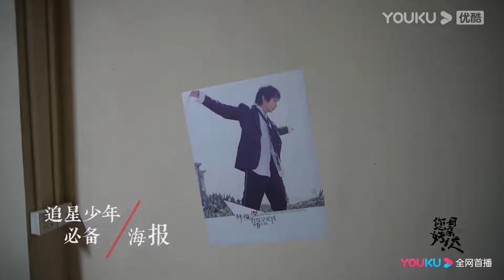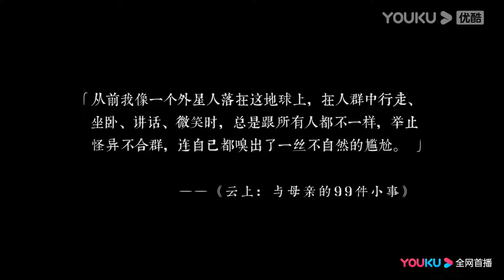花絮：丁小军宿舍一日游~ |【您好！母亲大人 The Last Goodbye To Mama】董洁/尹昉/芦芳生/赵魏/公磊/王楚然/陈泇文 | 家庭剧情片 | 优酷 YOUKU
【您好！母亲大人 The Last Goodbye To Mama】丁小军生于1986年深秋，从小与母亲丁碧云在苏北小城相依为命，直到18岁时考上上海的大学离开家，急切地想崭露头角却被嘲笑，开始瞒着母亲，以堕落的方式逃避现实，而母亲则一个人在小镇过着忙碌且清苦的生活。后遇发小出事，母子二人关系逐渐疏远。大四那年，丁小军被星探挖掘开始混迹模特圈。受金融危机的影响，日本东京的走秀被临时取消，丁小军只得身无分文终于体会母亲不易，与母亲和解之后回到国内，重振旗鼓回归学校顺利毕业。后进入一家报社开始职场生涯，获得转正机会并一心准备和女友扎根上海。2010年跨年夜，丁小军计划向女友求婚。但是在这一天里，两个最重要的女人都将离他而去，尤其是母亲丁碧云，被诊断出了肿瘤骨转移。从此丁小军放弃沪漂回到小镇，母子二人开始了艰难但也温暖的抗癌生活。
★主演：董洁/尹昉/芦芳生/赵魏/公磊/王楚然/陈泇文/曲栅栅/蔡鹭/周德华/蒋雪鸣/曾淇/刘姝辰/杜双宇/何宣林/张瑶/冉旭/宫正晔/谷文泽
★集数：30集

★会员更新时间：每周三至周五20:00（UTC+8）更新2集
★非更新时间：每周三至周日更新1集